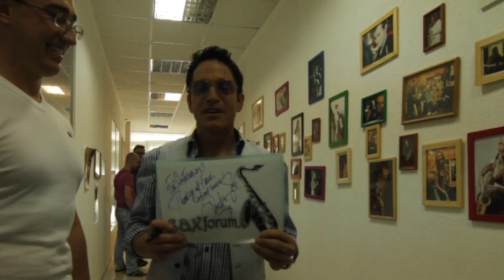Dave Koz for SaxForum org